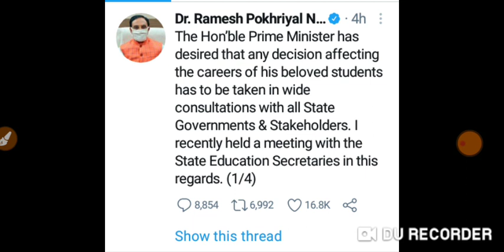Exam update |today update by education minister|jkbose exam update by education minister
jkbose today offical notification|jkbose today update|jkbose today news |jkbose exam update|jkbose

jkbose today offical notification for exam